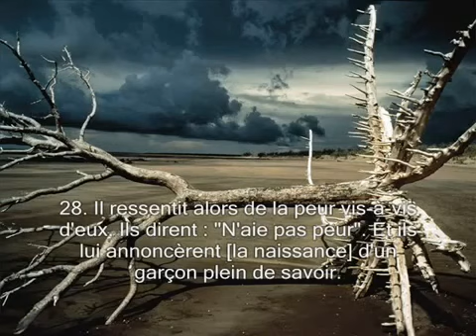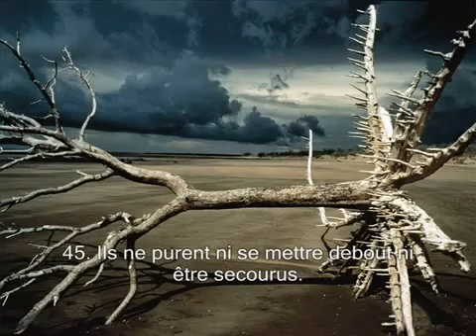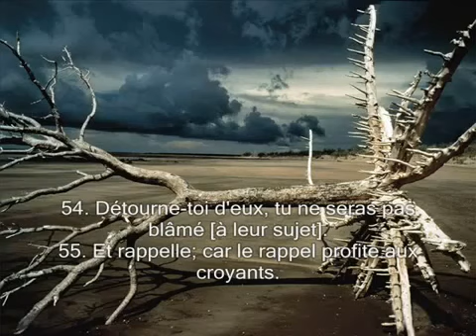51 Sourate 51 Qui eparpillent Ad Dariyat R citation en VO Traduction en Fran ais FR YouTube